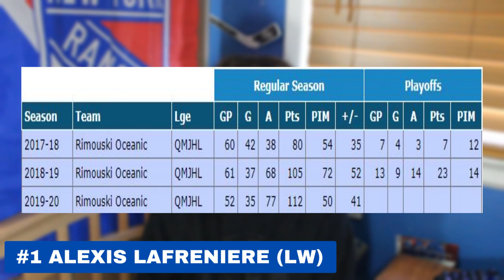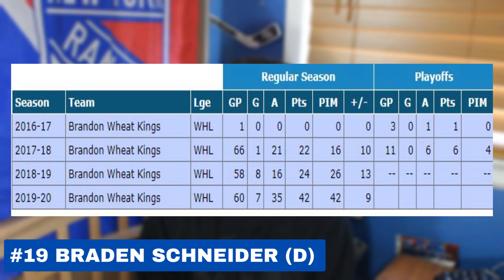Reviewing The New York Rangers 2020 Draft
Today we break down the Rangers draft picks and trades that they made during the draft. The Rangers made a total of 9 selections in the draft this season including the #1 overall pick, Alexis Lafreniere.